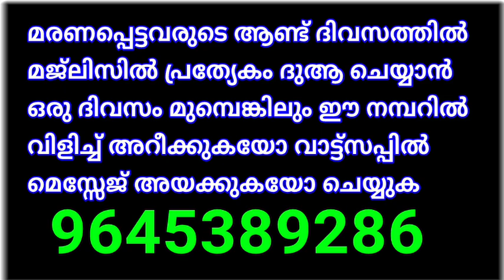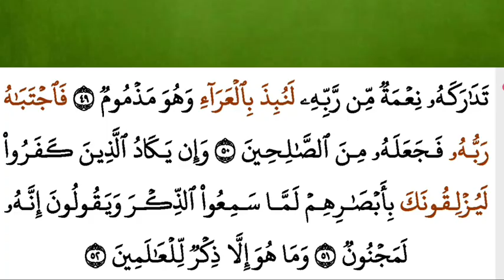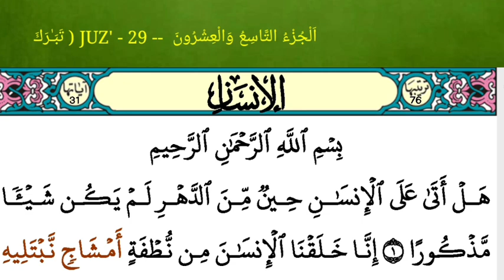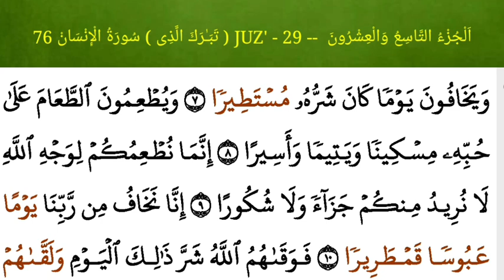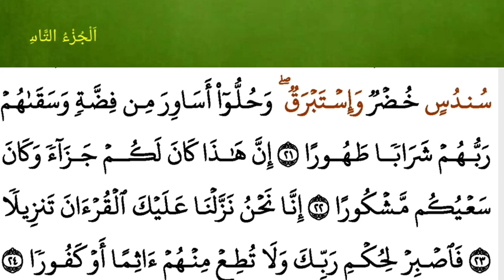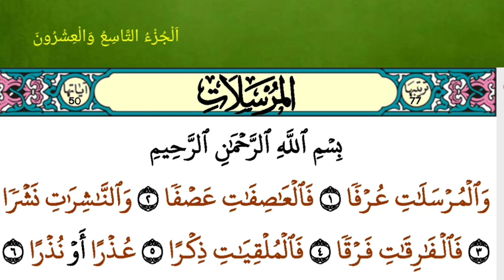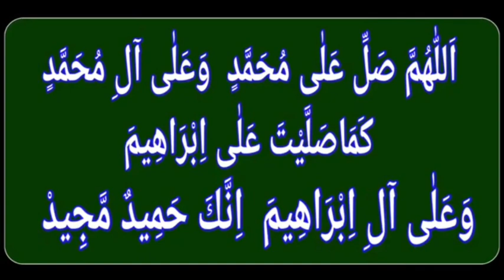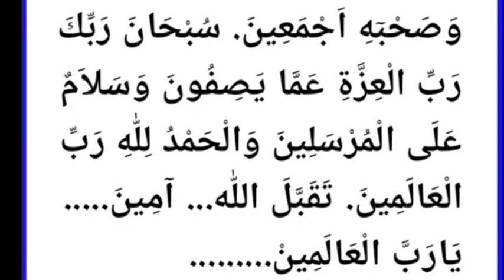ജുസ്അ് -29/മുഹർറത്തിലെ ഓരോദിവസവും ഒരു ജുസ്അ് വീതംഓതി ഖതം തീർക്കാം/msvoice/Ahmad naseem baqavi/yoosuf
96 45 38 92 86

 NB :- 👇
1)*ഖുർആൻ ഖതം തീർക്കുന്നവർക്ക്
30 ദിവസം കൊണ്ട് തെറ്റ്  കൂടാതെ ഓരോ ജുസ്ഉം ഓതി ഖതം തീർക്കാം 1 മുതൽ 30 ജുസ്അ് വരെയുള്ള ജുസഫ്👇*

2) ഖുർആൻ ഓതാൻ പ്രയാസമുള്ളവർക്ക് വളരെ എളുപ്പത്തിൽ ഖുർആൻ ഓതിയും എഴുതിയും പഠിക്കാം 80-ൽ പരം വീഡിയൊകൾ ഈ വിഷയത്തിൽ കാണാം👇
3) അറബി തീരെ അറിയാത്തവർക്ക് ചെറിയവർക്കും വലിയവർക്കും അറബി എഴുത്തും വായനയും ഖുർആൻ പാരായണവും പഠിപ്പിക്കുന്ന വിശദമായ ക്ലാസുകൾ ഒരു ക്ലാസിൽ ഒരു അക്ഷരം മാത്രം എഴുതാനും വായിക്കാനും പഠിപ്പിക്കുന്നു 👇

4) അറബി കുറച്ചൊക്കെ അറിയുന്ന ആളുകൾക്ക് അറബി എഴുത്തും വായനയും പഠിക്കാനുള്ള 9 വീഡിയോകൾ താഴെ കാണാം

13) " ഖതമുൽ ഖുർആൻ മജ്ലിസ് " എന്ന ചാനൽ സബ്സ്ക്രൈബ് ചെയ്യാനുള്ള ലിങ്ക് 👇ഇതാണ്